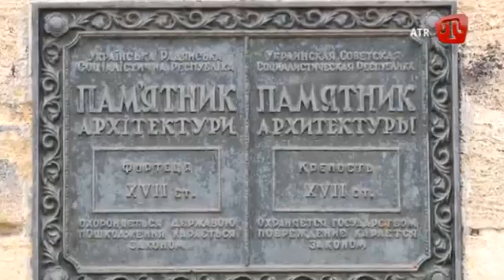20 Mayıs (qural ay) 2014 Saba Erte ATR-de Video Qırımtatarca - 20/05/14 Crimean Tatar TV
20 Mayıs (qural ay) 2014 Saba Erte ATR-de Video Bilgi saifeleri. Keriç Qırımtatarca - 19/05/14 Crimean Tatar TV
Lang: Crimean Tatar (qırımtatarca)
20 Mayıs (qural ay) 2014 Saba Erte ATR-de, Video Bilgi saifeleri. Keriç, Qırımtatarca TV Show
20 May 2014 Early Morning TV Show Crimean Tatar language
ATV - Crimean Tatar TV Channel from Crimea / Ukraine

crimea qirim qırım kirim kırım crimeea tatar tatars tatarlar ukraine black sea crimean qırımtatarlar qirimtatarlar tatarlari tatarları Кры́мские тата́ры Кримські татари Кримски tatari crimeeni khan khanate han hanligi hanlıgı hanatul crimeei ханство tartar tartars qirimtatar kirimlar qırımtatar kırımlar atrse20140520 atrse201405 atrse2014 atrse